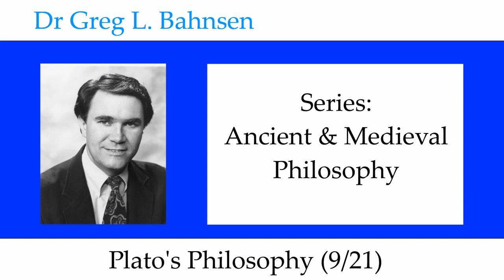Dr Greg Bahnsen - Ancient & Medieval Philosophy: Plato's Philosophy (Part 9)